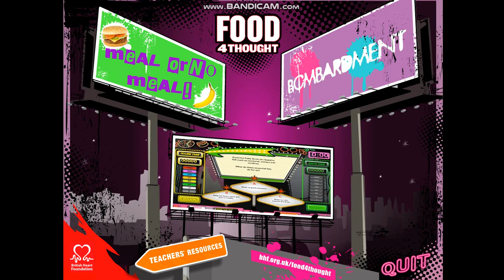Food4Thought: Meal or no Meal - Salt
I got this in a yard sale along in my town along with other stuff related to it. I'll explain more in another video.